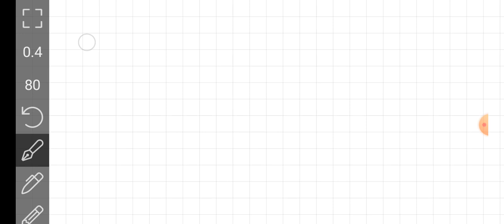Resolviendo el terrible ejercicio que Bellido Planteó a Milagros Leyva.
Un ejercicio de aprendices que Miley Fiona no pudo resolver